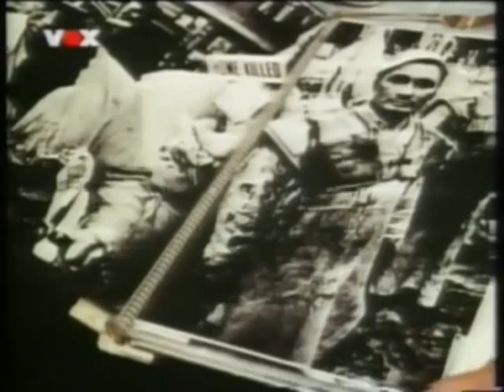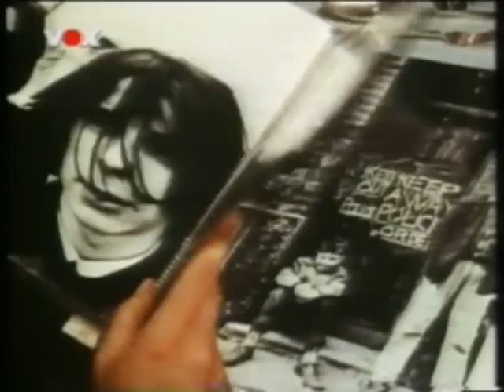Blow Up, 1966, ...frei wie der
Blow Up 1966 Michelangelo Antonioni